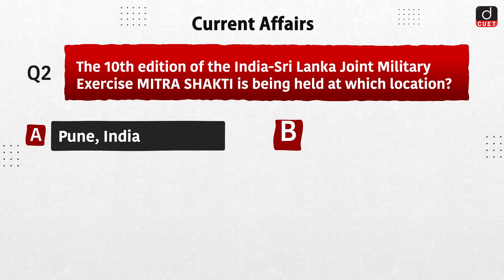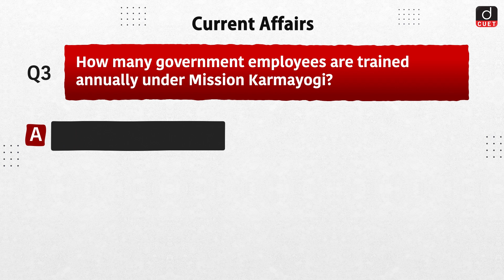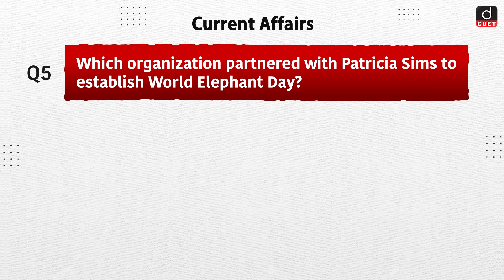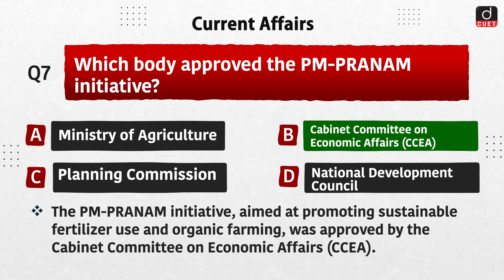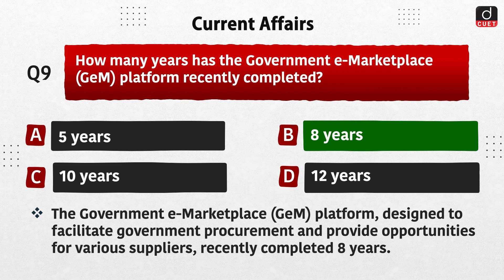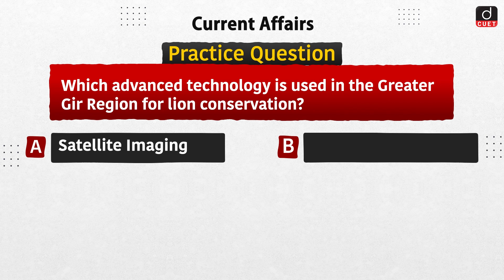Current Affairs MCQs | Set -20 | CUET 2025 | Drishti CUET English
Dear Viewers,

Welcome to Drishti CUET English!

In this video, we present 10 multiple-choice questions (MCQs) on recent current affairs, specifically tailored for CUET 2025 aspirants. Along with these questions, we also include one practice question to help you gauge your understanding and retention.

Each question is accompanied by a short explanation, ensuring that you not only know the correct answer but also understand the context and relevance of the topic. This comprehensive approach will aid in your preparation for the CUET 2025 exam, making sure you stay updated with the latest current affairs.